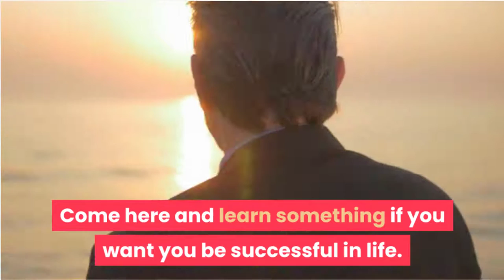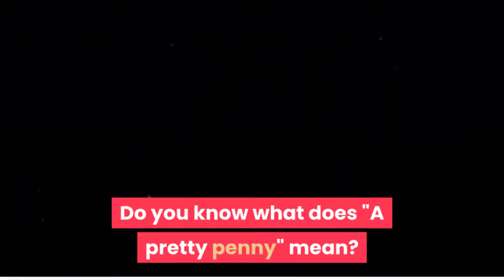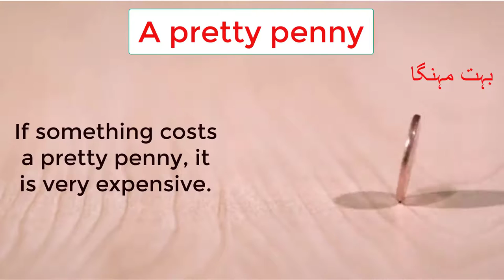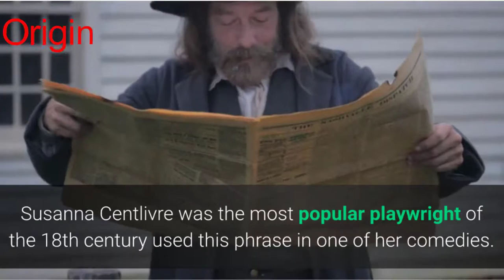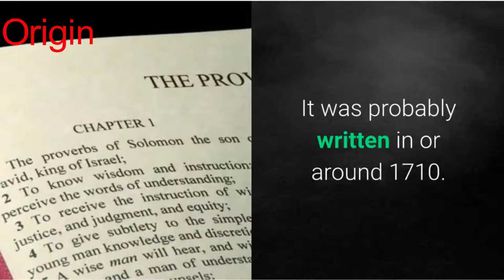A pretty penny/Idiom/English and Urdu meaning and usage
# APrettyPenny
In this video you learn the idiom "A pretty penny." with examples and Urdu meaning.

 learn english grammar & vocabulary visually